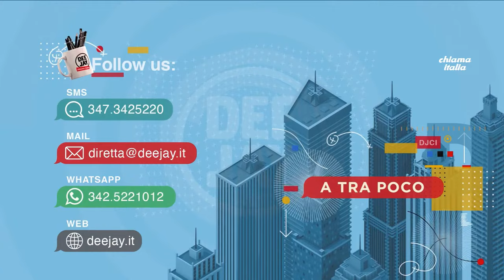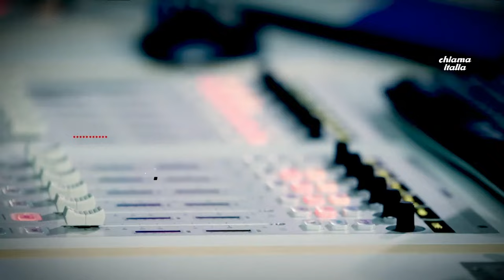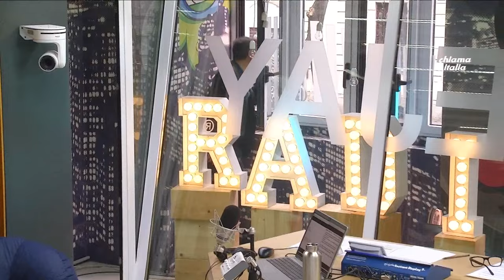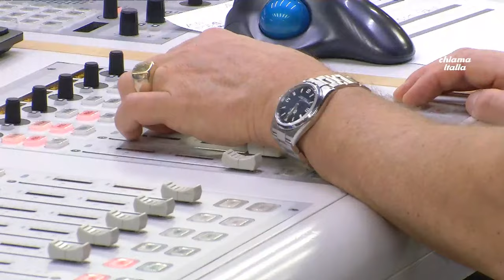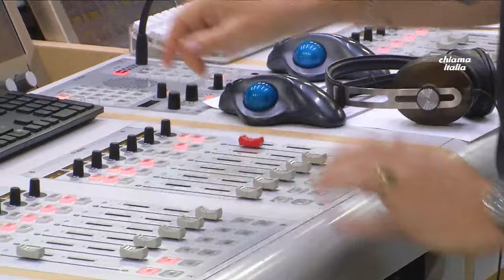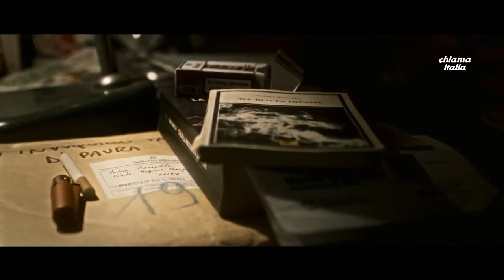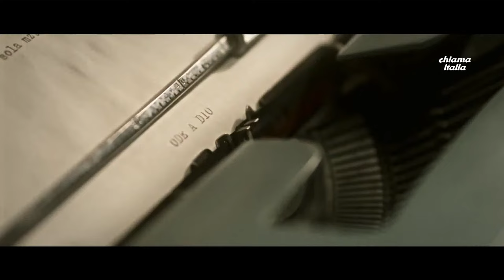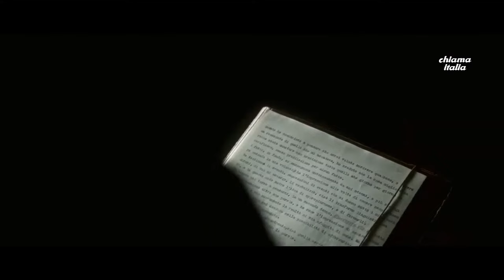Deejay Chiama Italia - Puntata del 19 marzo 2024 / Ospite Piotta